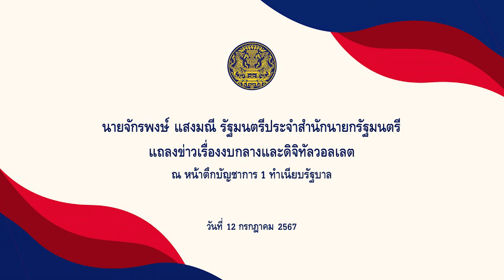รมต.นร. จักรพงษ์ แสงมณี แถลงเรื่องงบกลางและดิจิทัลวอลเลต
รมต.นร. จักรพงษ์ แสงมณี แถลงเรื่องงบกลางและดิจิทัลวอลเลต ณ บริเวณบันได หน้าตึกบัญชาการ 1 วันที่ 12 กรกฎาคม 2567